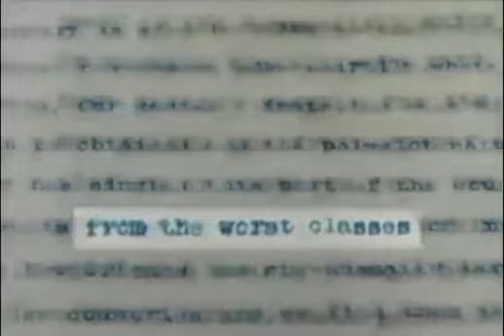there was a time that they did not like Italians